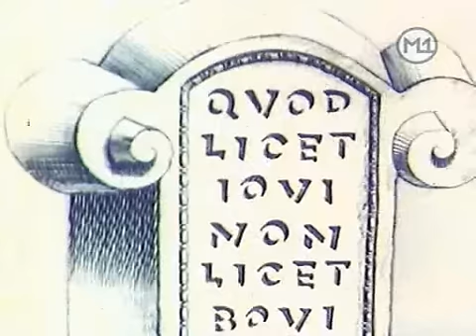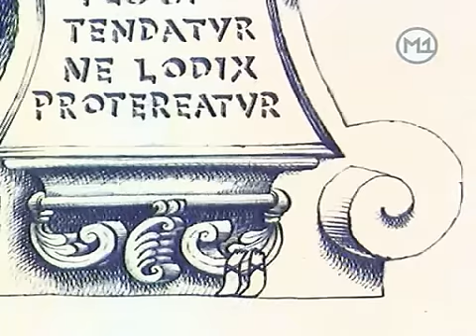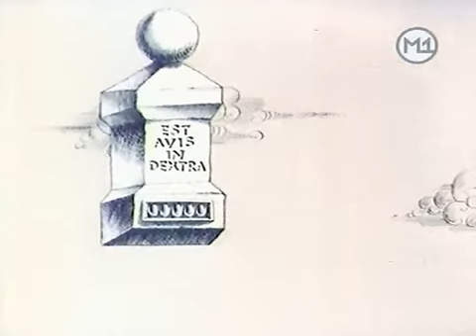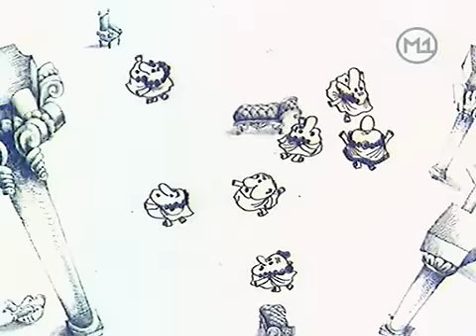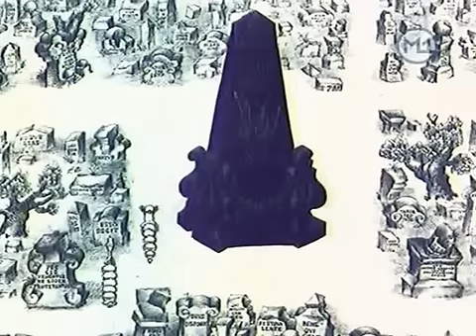Ikaros and wise men (English Subs) / Икар и мудрецы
A hillarious and brillian 1974 Russian cartoon that looks at the Ikaros myth from a different point of view. Instead of focusing on Ikaros, the topic of this cartoon is the myth itself. Please, watch to the end. You may be surprised to find the message different from the traditional prespective of the Soviet Union.
Please, rate if you enjoy it.